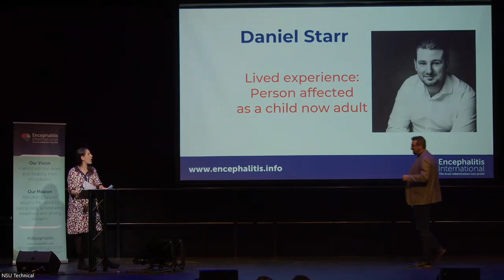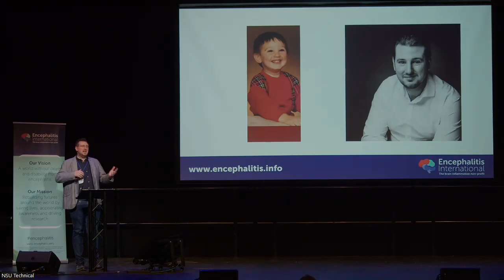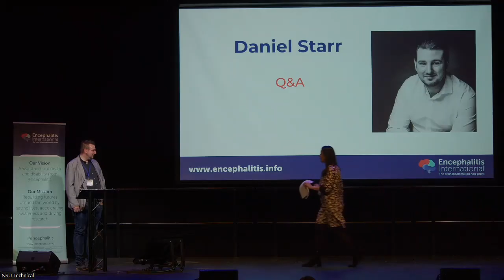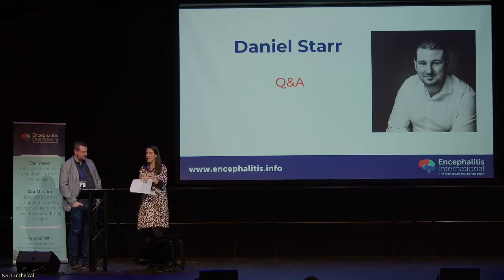Daniel: Lived experience of HSV encephalitis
Daniel, aged 36 years, is an Operations Manager for a Logistics Company and former Chairman, CEO and Founder of Arts2Life - Music UK CIC, a non-profit, a voluntary run organisation created to offer performance and promotional opportunities for emerging and unsigned musicians.

Daniel contracted via Chicken Pox the Herpes Simplex Virus, aged 5. He shares his story at the My Brain: My Story: My Family event in Newcastle October 2024.

"Although I was very young and don’t remember actually having encephalitis, having navigated through life for 31 years following it, I know I have had it.  It is a part of me. It’s with me wherever I go, but it doesn’t define me or who I am. I consider myself, unique. I have always been “different” from others. Always outlandish, always the first to speak and last to stop.
As a survivor, I use the term survivor loosely because frankly, no one survives encephalitis as the after-effects never go away, but, as someone who has, through trial and error, through embarrassment, through humiliation, through anger and unadulterated hatred learned to live, cope and succumb to the effects of encephalitis, I am proud not only of my achievements, not only for having some incredible people in my life, but proud to have been able to be simply, me." Daniel

If you have been affected by encephalitis and are in need of some support, please

If you would like to stay up to date with our news and events please sign up to our mailing list